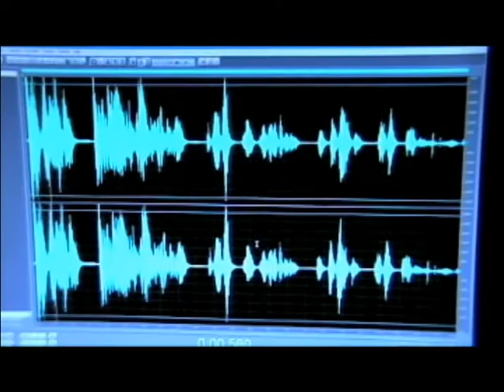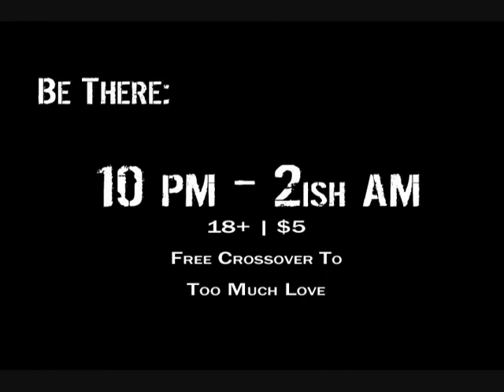HotDish House Head Hunters - Lee Jarvis @ First Avenue Nightclub VIP room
This is a funny mock video for HotDish's upcoming night with Lee Jarvis from London, UK at First Avenue Nightclub's VIP Room in Minneapolis, MN. December 5th, 2009 with Funke Tendency, J Matthews, and Nate Laurence.